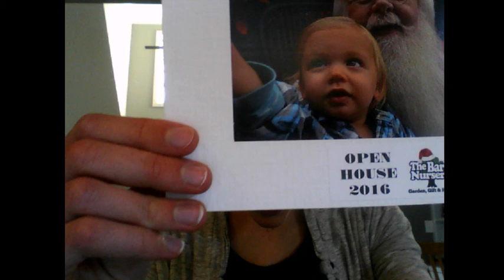Laura Marsh ESC Final Review Livestream